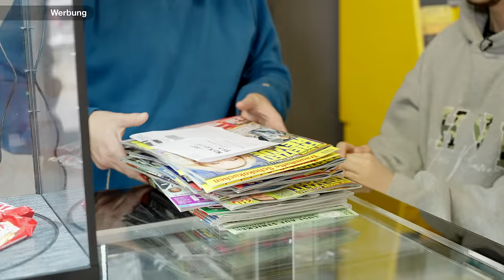PROMI-PRAKTIKANT EMIR BAYRAK wird FERNGESTEUERT | DER KIOSK